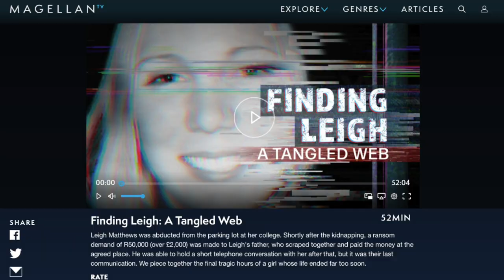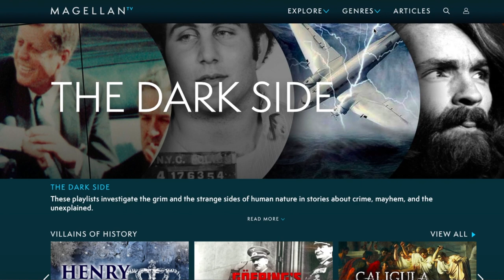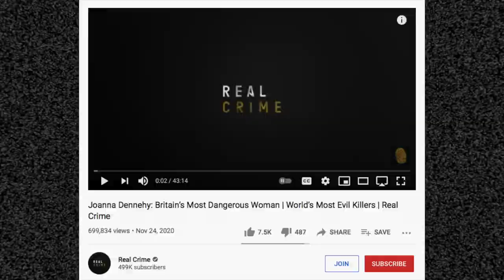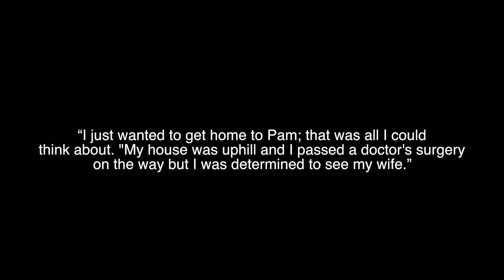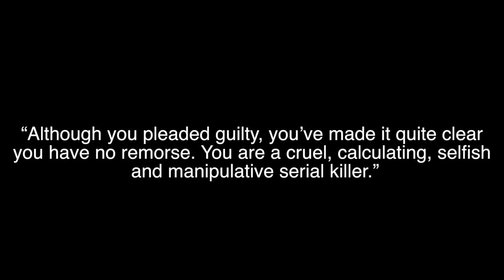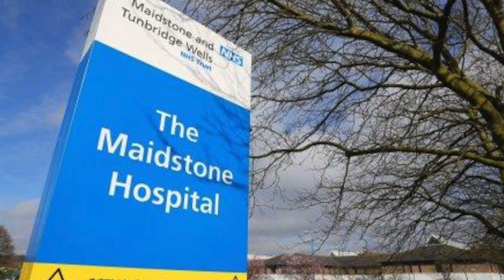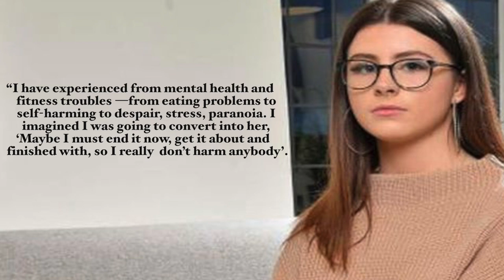SOLVED: The MAD Woman (Peterborough Ditch Murders)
& get an exclusive offer extended to my viewers: an extra month FREE. MagellanTV is a new kind of streaming service run by filmmakers with 3,000+ documentaries!

It was 2013 in Peterborough, Cambridgeshire. Kevin Lee would disappear and his body would be found posed in a ditch, wearing a dress. Two more bodies would be found shortly after of Lukasz Slaboszwekski and John Chapman who were also in ditches nearby. They had all been stabbed to death. While investigators in this area looked for a killer, attacks began in the nearby town of Hereford. Robin Bereza and John Rodgers were walking their dogs when they would be stabbed by a woman. Thankfully, they survived to tell what happened to them. It turned out this was a female serial killer and she appeared to have zero remorse. Joanna Dennehy was arrested and laughed anytime anyone would bring up the crimes. Yet, her being in prison wasn't the end of this story because her daughter wanted her time to speak.